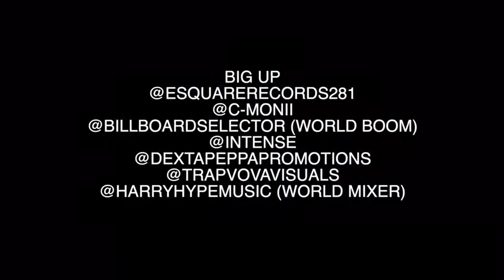C-Monii - Uptown Mondays (Live + Interview)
Music video by C-Monii performing Uptown Mondays (Live + Interview).